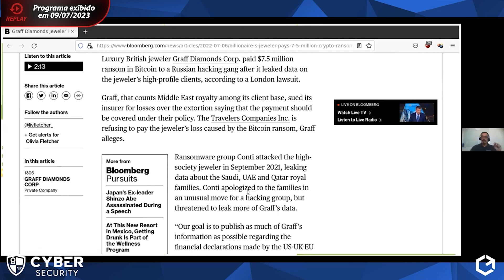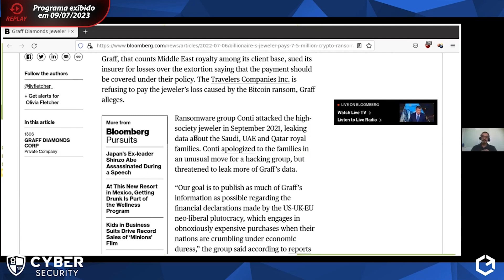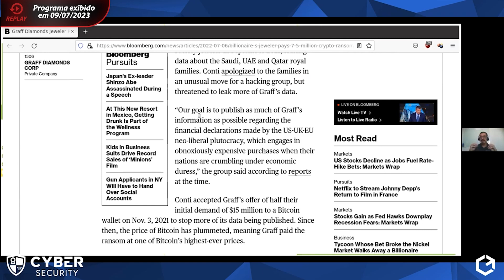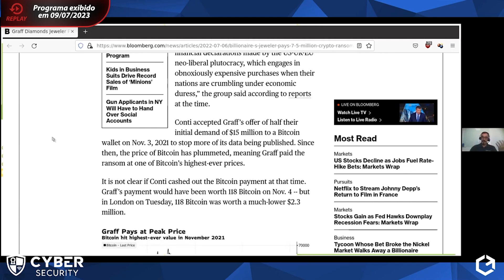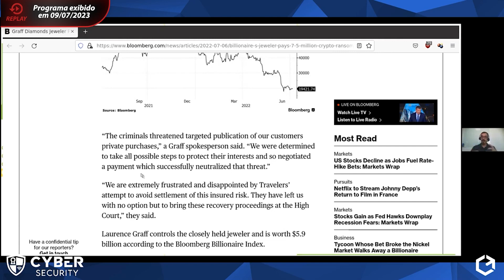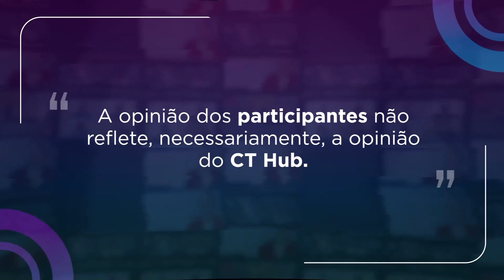O Caso Graff | Cyber Security com Renato Buiú | EP. 90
*** O Caso Graff ***

Toda semana, várias notícias relacionadas com ransomware aparecem nos sites especializados e na imprensa em geral.

Nesta semana, no entanto, um caso curioso foi divulgado: a gangue criminosa responsável pelo ataque fez um pedido público de desculpas, APÓS ter recebido parte do resgate solicitado...

Renato "Buiú", da Veolink, comenta neste episódio do CT Cyber Security a notícia do "caso Graff".